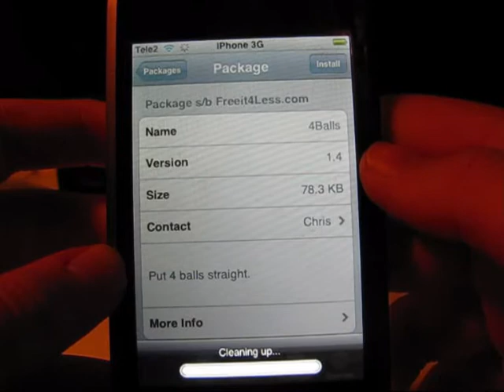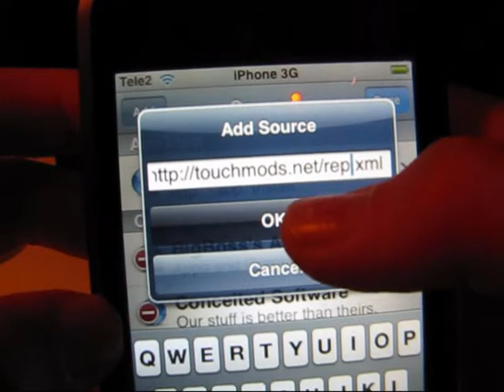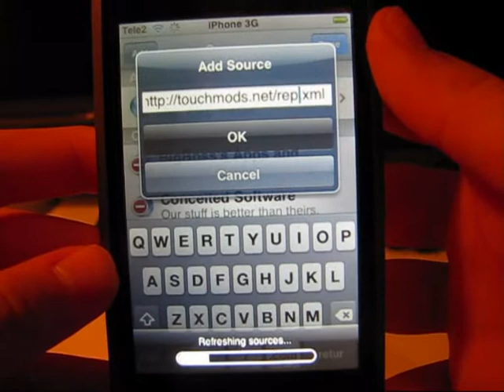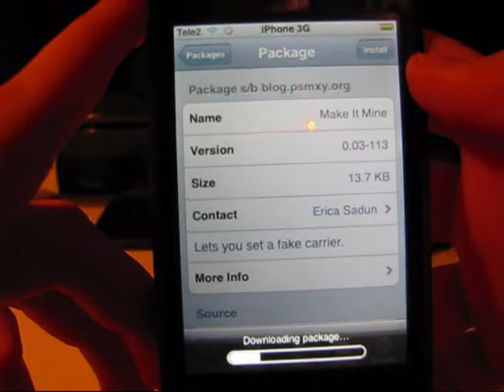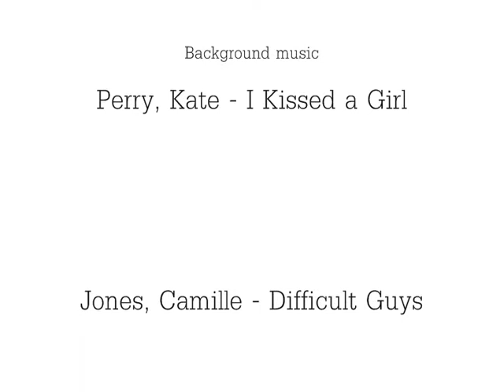How to use Installer on iPod Touch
THIS VID SHOWS INSTALLER ON 1.1.5 FIRMWARE!
How to Downgrade iPod Touch